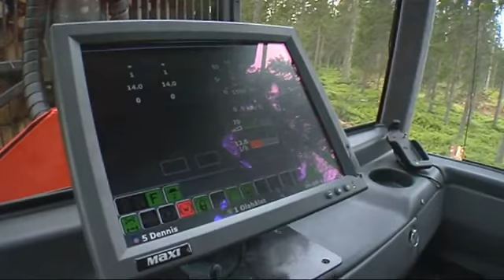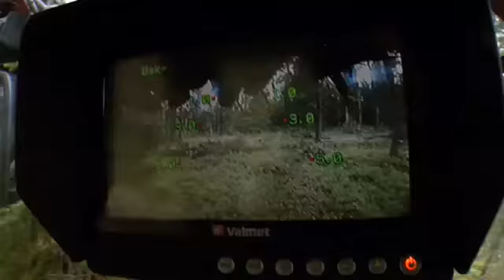Komatsu 840 4